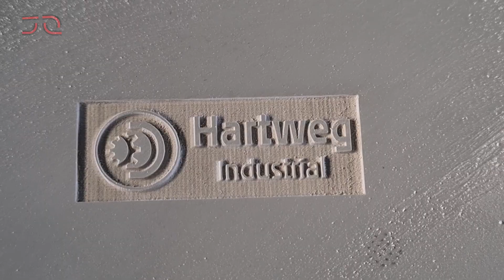WidLaser C500: The magic of laser cutting to create personalized stamps! || Ser.Tec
🌟 Crea timbri unici con WidLaser C500! 🌟

Con WidLaser C500, puoi personalizzare i tuoi timbri con estrema precisione e creatività illimitata.
🌟 Create unique stamps with WidLaser C500! 🌟

With WidLaser C500, you can customize your stamps with extreme precision and unlimited creativity.